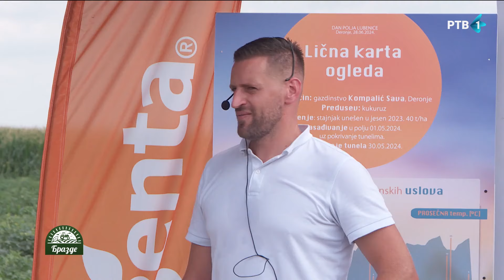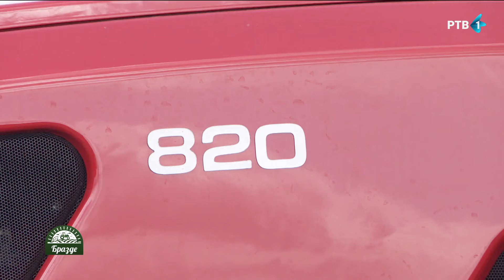Brazde | 30.06.2024.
Brazde, poljoprivredna emisija sa tradicijom. Na našem medijskom prostoru prisutna je od 1975. godine.

Kroz zapise sa terena, uz učešće kompetentnih gostiju, uživo iz studija RTV-a, na analitičan način obrađuje aktuelne teme. U emisiji se mogu čuti stavovi od proizvođača do akademika, pohvale, kritike, saznanja...

Budite i vi deo tima emisije Brazde, učestvujte u njenom kreiranju!

Brazde, naizmenično sa Agromozaikom, svake druge nedelje na TV1, od 10 časova!